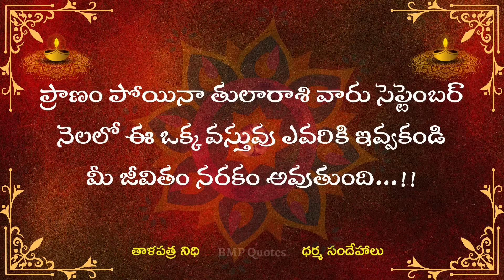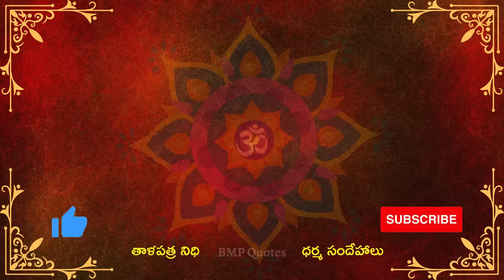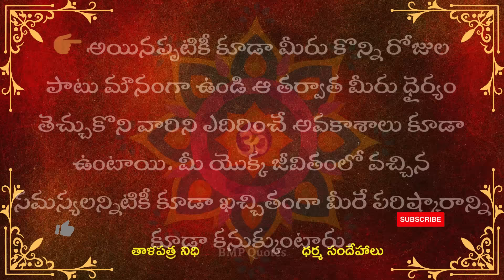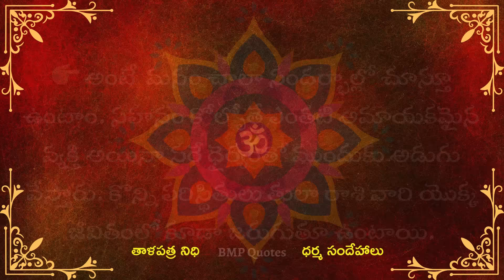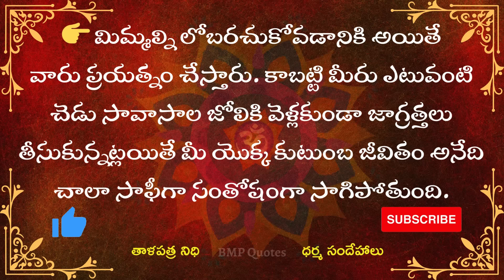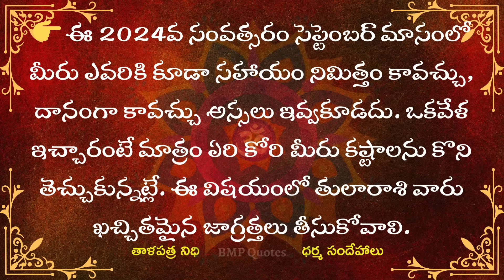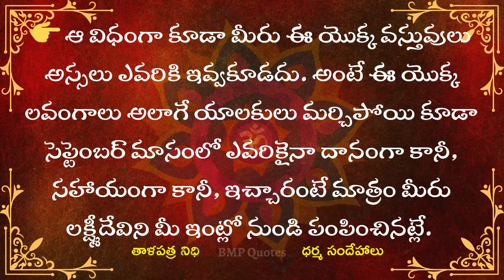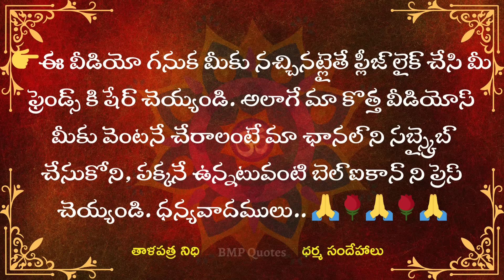ప్రాణం పోయినా తులారాశి వారు సెప్టెంబర్ నెలలో ఈ ఒక్క వస్తువు ఎవరికి ఇవ్వకండి || Tula Rasi 2024